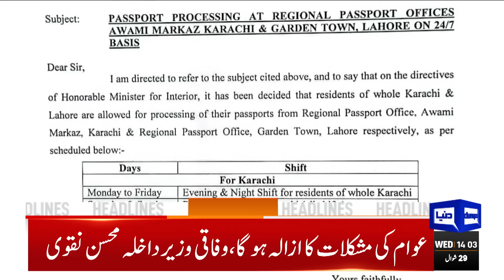Dunya News Headlines 2 PM | ISPR First Action Against Imran Khan | Moon Mission | Police VS Lawyers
Police arrest lawyers after pitched battle outside LHC

Economic reforms, security, human rights discussed with PTI leaders: Matthew Miller

IHC orders shifting of Bushra Bibi to Adiala Jail from Bani Gala

Uzbek foreign minister arrives in Pakistan on two-day official visit

No rally in Islamabad on May 9 as police warn strict action

May 9 perpetrators will not go unpunished as it's a case of entire Pakistan, says ISPR